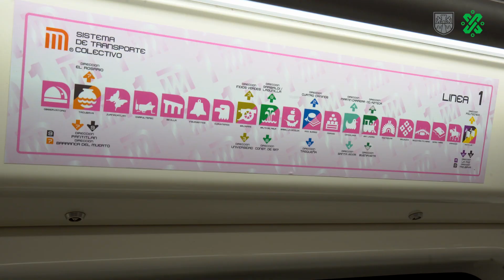El Metro, medio siglo viajando contigo 🚇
¡Tururú! 🎶🎶🎶
Nuestro Metro cumple 50 años, festejemos todas y todos a este medio de transporte que, desde su inauguración en 1969, tiene una infinidad de historias que contarnos.
¡Muchas felicidades!

¡Síguenos y entérate de todo lo que sucede en tu ciudad!: 👇🏼